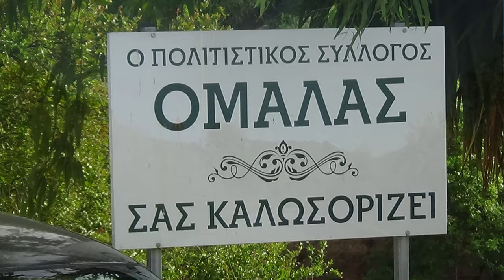ΣΤΗΝ ΟΜΑΛΑ ΟΦΕΤΟΣ Ο ΕΠΙΤΑΦΙΟΣ ΘΡΗΝΟΣ ΣΤΟ ΜΥΛΟΠΟΤΑΜΟ το 2019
ΑΠΟΨΕ ΣΤΗΝ ΟΜΑΛΑ
 ΣΤΗΝ ΕΚΚΛΗΣΙΑ ΤΟΥ ΑΓΙΟΥ ΔΗΜΗΤΡΙΟΥ
ΣΥΜΕΤΕΧΟΥΝ
1.- ΓΕΡΟΙ 2.- ΝΕΟΙ 3.- ΚΟΠΕΛΙΑ ΚΑΙ 4.-  ΑΝΑΜΝΗΣΕΙΣ